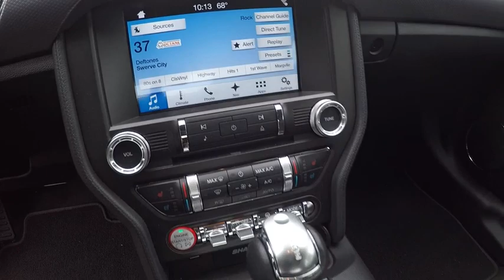2017 Ford Mustang Elgin IL 4938Q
2017 Ford Mustang GT Premium Convertible

1045 E. Chicago St.